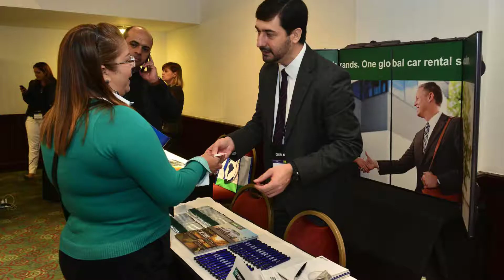Conferência GBTA 2018 - Curitiba